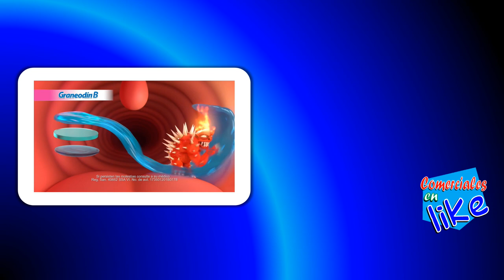GRANEODÍN F (2019)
Comercial de Graneodín: Graneodín F alivia el dolor de garganta.